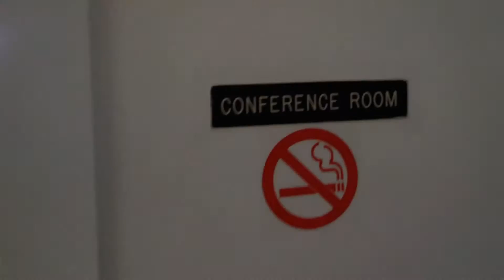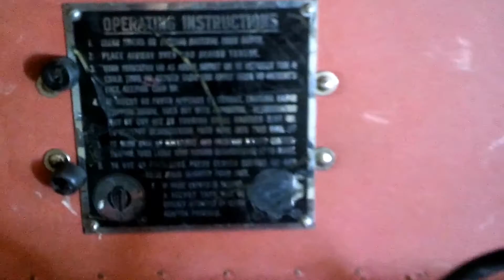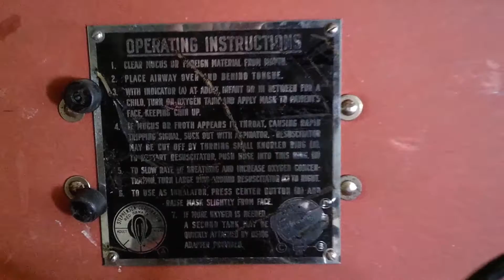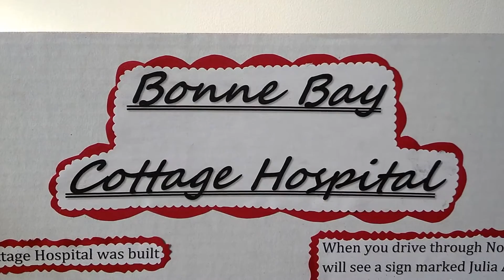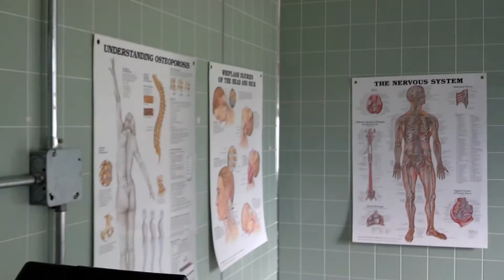My Edited Video